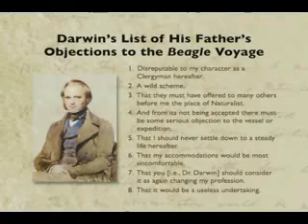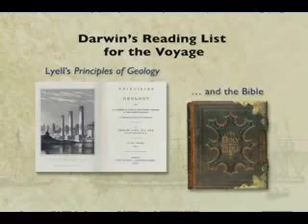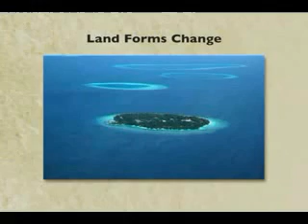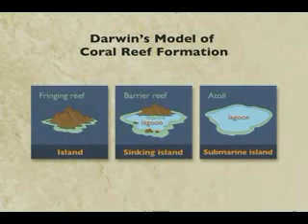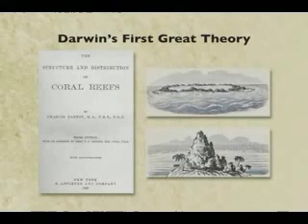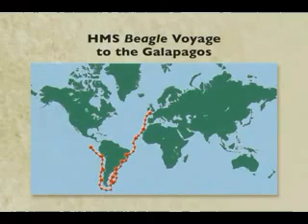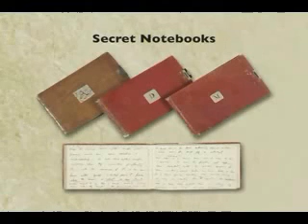Endless Forms Most Beautiful 2of6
The Darwinian revolution was the first revolution in biology. This lecture traces the discovery of evolution through Charles Darwin's long voyage, many discoveries, and prodigious writings. It is a dramatic story of how a medical school dropout and future clergyman transformed our picture of nature and our place in it. Darwin developed two great ideas in The Origin of Species that have shaped 150 years of evolutionary biology: the descent of species from common ancestors and their modification through natural selection. Darwin also introduced the concept of the "fittest," but how are the fittest made? The second revolution in biology was triggered by discoveries in genetics. Genetic variation, selection, and time combine to fuel the evolutionary process. The action of selection is now visible in DNA, both in preventing injurious changes and in favoring advantageous changes in traits.